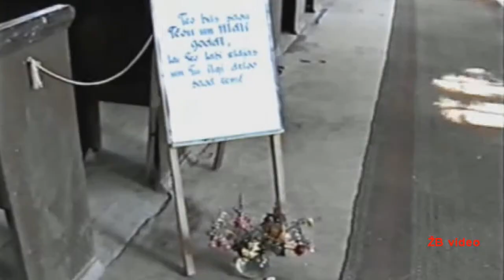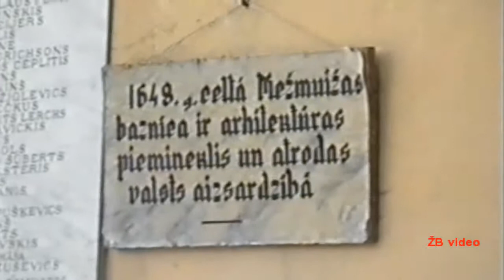Salidojums 1997 (3. daļa)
1997. gada 23. augustā pie Elitas un Alberta salidojums Dobeles rajona  Augstkalnē.